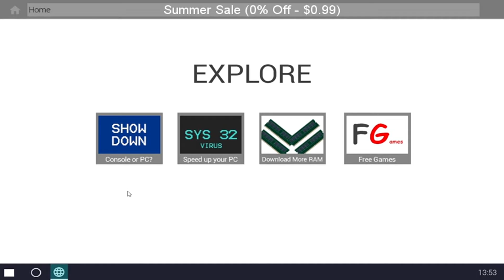SteamBro: New Videos (2016-06-06 #063924)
00:04 Allods Online My.com
00:12 Arachnophobia
00:22 Star Drifter
00:30 Hope Lake
00:40 Star Merc
00:48 Impossible Quest
00:55 Super Duper Party Pooper
01:03 Summer Sale